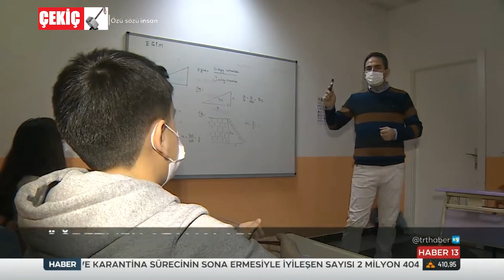Okullarda Yüz Yüze Eğitim Hazırlığı 6.02.2021 TURKEY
Son dakika: Bakan Ziya Selçuk yüz yüze eğitimin tüm ayrıntılarını açıkladı! Okullar ne zaman açılacak?

Başkan Erdoğan, geçtiğimiz hafta gerçekleştirilen Kabine Toplantısı'nın ardından milyonlarca öğrencinin heyecanla beklediği yüz yüze eğitim hakkında önemli açıklamalarda bulunmuştu. Erdoğan, 15 Şubat ve 1 Mart tarihlerini işaret ederken, Milli Eğitim Bakanı Ziya Selçuk, yüz yüze eğitim ile ilgili yaptığı son dakika açıklamasında tüm ayrıntıları açıklayarak okullar ne zaman açılacak sorusuna da cevap verdi. 8. ve 12. sınıfların yüz yüze eğitim planından bahsedilirken, diğer sınıflarda ise uzaktan eğitim devam edileceği belirtildi. Öte yandan Bakan Selçuk, sınavların ne zaman ve nasıl yapılacağını dair de önemli açıklamalar yaptı.

OKULLAR NE ZAMAN AÇILACAK?

Milli Eğitim Bakanı Ziya Selçuk 15 Şubat'ta köy okullarında, 1 Mart tarihinden itibaren ise tüm resmi ve özel okulların 8. ve 12. sınıfları için Bilim Kurulu'nun öngördüğü şartlar çerçevesinde öğrencilerin sınıflardaki yerlerini alacaklarını söyledi.

BAKAN SELÇUK'TAN YÜZ YÜZE EĞİTİM AÇIKLAMASI

Milli Eğitim Bakanı Ziya Selçuk imzasıyla illere gönderilen yazıda, ilkokul ve ortaokullardaki yüz yüze eğitimle ilgili bilgilere yer verildi.

BAKAN SELÇUK YÜZ YÜZE EĞİTİM PLANLAMASINI AÇIKLADI

Bu kapsamda 15 Şubat itibarıyla, "birleştirilmiş sınıf uygulaması yapılan okulların tamamı, köy ve benzeri seyrek nüfuslu yerleşim yerlerinde il/ilçe hıfzıssıhha kurullarının il ve ilçe milli eğitim müdürlükleri iş birliği içinde alacağı kararlar doğrultusunda tüm ilkokul ve ortaokullar ile tüm bağımsız anaokulu ve özel eğitim anaokullarında haftada 5 gün yüz yüze eğitime geçilecek.

1 Mart'tan itibaren ise tüm resmi ve özel ilkokullarda ve bu ilkokulların bünyesindeki ana sınıfları ile özel eğitim sınıflarında, haftada 2 gün yüz yüze eğitim yapılacak, tüm resmi ve özel ortaokullar ile imam hatip ortaokullarının 8. sınıflarında da yüz yüze eğitime başlanacak. 8. sınıflarda yüz yüze eğitim yapılacak günler ile eğitime başlama ve bitiş saatleri okul yönetimleri tarafından öğretmenlerle birlikte belirlenecek.